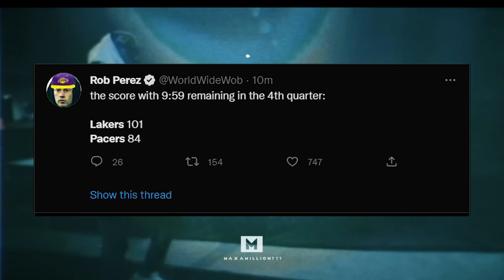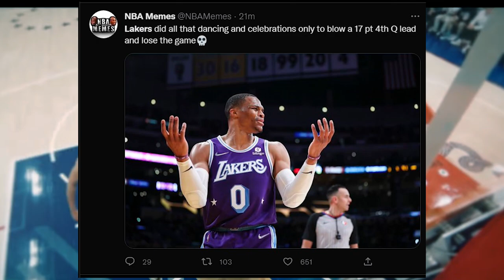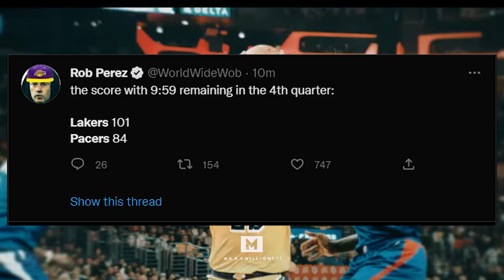Andrew Nembhard Nails GAME WINNER VS the Los Angeles Lakers! Indiana Pacers NBA Lebron James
Andrew Nembhard Nails Game Winner VS the Los Angeles Lakers! Pacers Lakers NBA Lebron James. Lakers lose to Indiana Pacers. Indiana Pacers VS Los Angeles Lakers NBA. 2022 NBA season. NBA highlights. Lakers highlights. Pacers highlights. Russell Westbrook Los Angeles Lakers, Anthony Davis highlights. Bennedict Mathurin Indiana Pacers highlights. Lakers news, NBA news, Pacers News. Lebron James. NBA full game highlights. NBA live. Lakers game 2022. NBA on ESPN.